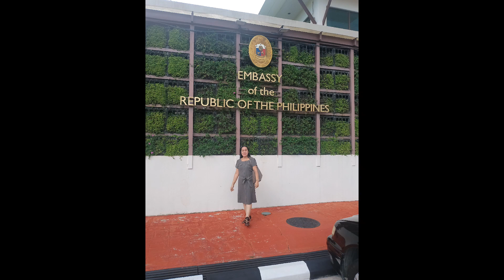Part 1 wedding of Jessie & Maricel at Philippine Embassy in Brunei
Philliphine embassy Brunie